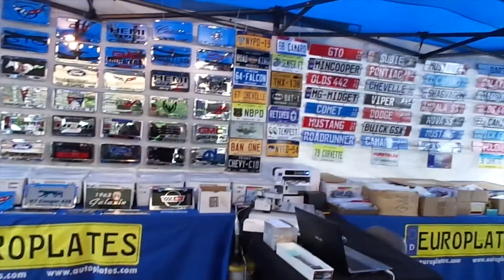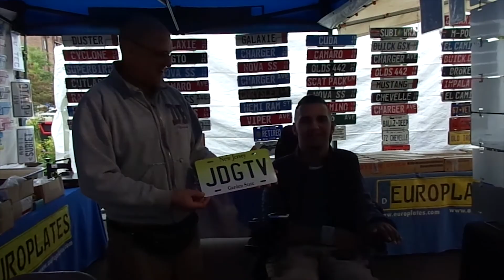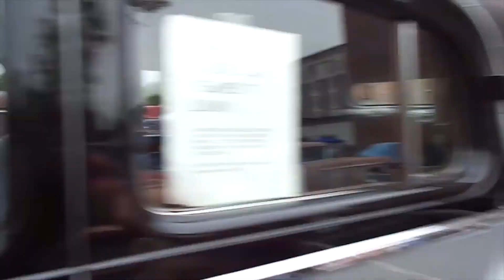We went to Lead east 2017 car show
Hey this video is at the car show called Lead East. It's the biggest classic car show in the East coast! We had a lot of fun at this car show even though the weather sucked but we made the best out of it regardless of the weather, just like I make the best out of my situation so when you face any obstacle try to make the best out of it!